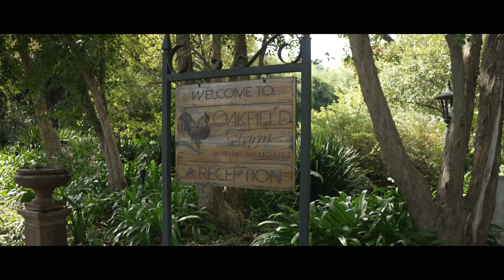Chris & Janine // Oakfield Farm